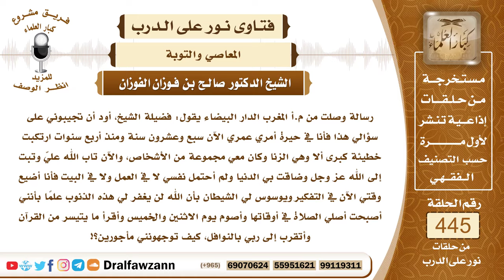6186- نصيحة لمن يوسوس له الشيطان بأن الله لن يقبل توبته - الشيخ صالح الفوزان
"6186- رسالة وصلت من م.أ المغرب الدار البيضاء يقول: فضيلة الشيخ، أود أن تجيبوني على سؤالي هذا فأنا في حيرة أمري عمري الآن سبع وعشرون سنة ومنذ أربع سنوات ارتكبت خطيئة كبرى ألا وهي الزنا وكان معي مجموعة من الأشخاص، والآن تاب الله عليّ وتبت إلى الله عز وجل وضاقت بي الدنيا ولم أحتمل نفسي لا في العمل ولا في البيت فأنا أضيع وقتي الآن في التفكير ويوسوس لي الشيطان بأن الله لن يغفر لي هذه الذنوب علمًا بأنني أصبحت أصلي الصلاة في أوقاتها وأصوم يوم الاثنين والخميس وأقرأ ما يتيسر من القرآن وأتقرب إلى ربي بالنوافل، كيف توجهونني مأجورين؟!
الجواب: الجواب: نوجهك بأن التوبة إلى الله عز وجل تمحو ما قبلها من الزنا وغيره قال تعالى: ﴿قُلْ لِلَّذِينَ كَفَرُوا إِنْ يَنْتَهُوا يُغْفَرْ لَهُمْ مَا قَدْ سَلَفَ﴾ [الأنفال: 38] فإذا كان الله يغفر الكفر والشرك بالتوبة فالزنا من باب أولى، قال تعالى: ﴿وَالَّذِينَ لَا يَدْعُونَ مَعَ اللَّهِ إِلَهًا آخَرَ وَلَا يَقْتُلُونَ النَّفْسَ الَّتِي حَرَّمَ اللَّهُ إِلَّا بِالْحَقِّ وَلَا يَزْنُونَ وَمَنْ يَفْعَلْ ذَلِكَ يَلْقَ أَثَامًا (68) يُضَاعَفْ لَهُ الْعَذَابُ يَوْمَ الْقِيَامَةِ وَيَخْلُدْ فِيهِ مُهَانًا (69) إِلَّا مَنْ تَابَ وَآمَنَ وَعَمِلَ عَمَلًا صَالِحًا فَأُولَئِكَ يُبَدِّلُ اللَّهُ سَيِّئَاتِهِمْ حَسَنَاتٍ وَكَانَ اللَّهُ غَفُورًا رَحِيمًا﴾ [الفرقان: 68 - 70] ذكر الزنا مع الشرك ومع قتل النفس وأخبر أنه يتوب على من تاب من هذه الذنوب ويبدل سيئاته حسنات، وقال تعالى: ﴿قُلْ يَا عِبَادِيَ الَّذِينَ أَسْرَفُوا عَلَى أَنْفُسِهِمْ لَا تَقْنَطُوا مِنْ رَحْمَةِ اللَّهِ إِنَّ اللَّهَ يَغْفِرُ الذُّنُوبَ جَمِيعًا إِنَّهُ هُوَ الْغَفُورُ الرَّحِيمُ﴾ [الزمر: 53] فدع عنك الوسواس وأبشر بالمغفرة من الله عز وجل إذا صدقت توبتك واستمررت عليها فأبشر بالخير والتوبة من الله عز وجل كما وعد الله بذلك فإن الله جل وعلا لا يخلف وعده.
السيرة الذاتية:
للاشتراك في قناة الشيخ صالح الفوزان

رئيس الفريق
لمشروع كبار العلماء